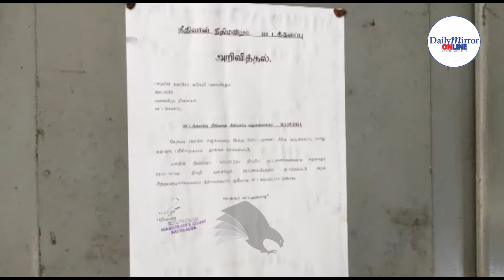Meenagaya’s buffet compartment sealed till February 8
Following a court order, the buffet compartment of the Meenagaya inter-city express train running from Batticaloa to Colombo Fort has been temporarily sealed till February 8, the Railways Department said.

They said the court order was issued following a sudden inspection conducted over the buffet compartment on Monday (22) by a team comprising the Batticoloa Public Health Inspector (PHI).

During the sudden inspection, the group had observed that the buffet compartment was being run in an unhygienic manner, the department said

Even though the buffet compartment had been advised earlier to be maintained in a hygienic manner, it remained the same. Therefore, the complaint was heard and a court order was issued to seal the compartment.

The complaint was heard before the Batticaloa Magistrate today, and the Magistrate has ordered that the buffet compartment of the train be sealed till February 8.

Accordingly, the buffet compartment of the Meenagaya inter-city express train was sealed today at the Batticaloa railway station, and the train departed from the Batticaloa railway station at 08.15 p.m.